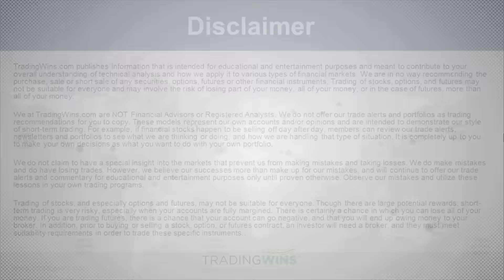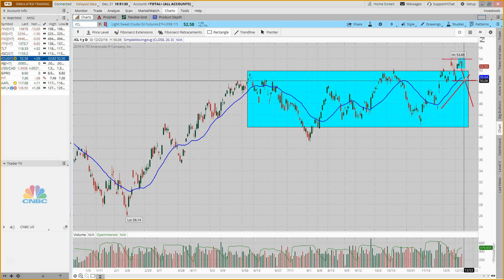Losing Steam - Market Update December 21st, 2016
In tonight's update, Vince covers:

1. Stocks lose a bit of steam but continue to act as per plan.
2. Crude flashes potential sell signal.
3. Getting ready for 2017.